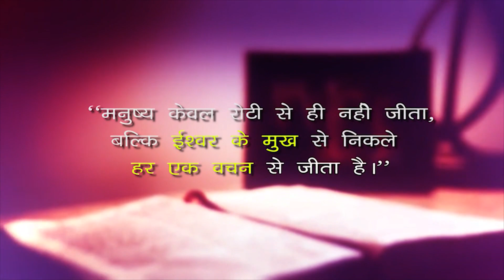29 जून 2022 | दैनिक आहार - 421॥ Fr Joachim Lakra OP || Matthew 16:13-19 || DMM